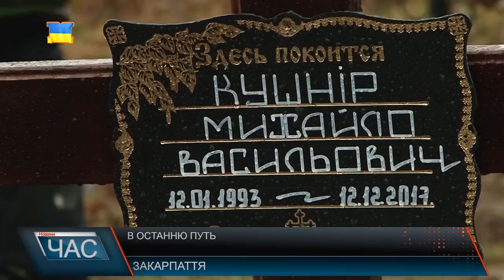На Берегівщині поховали полеглого на Сході Михайла Кушніра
На Берегівщині провели в останню путь полеглого на Сході Михайла Кушніра. Прощання із бійцем відбулося в його рідному селі Батрадь Берегівського району. Провести в останню путь молодого вояка 128-ї гірсько-піхотної бригади й віддати йому останні земні почесті прийшли побратими бійця, друзі, односельці та близькі люди, що переживають величезний біль від втрати.
24-річний контрактник, закарпатець Михайло Кушнір загинув 12 грудня неподалік Горлівки від кульового поранення. До свого дня народження він не дожив рівно місяць.